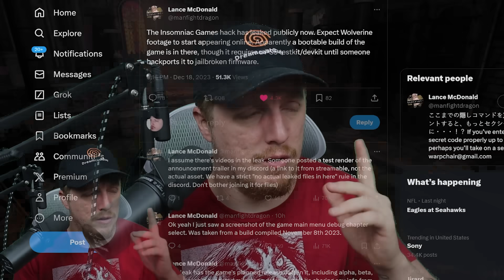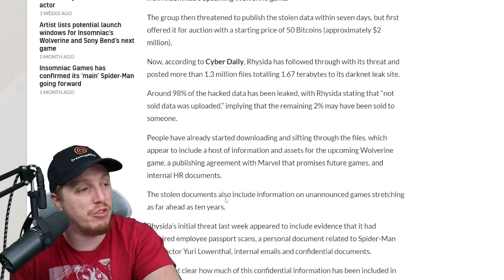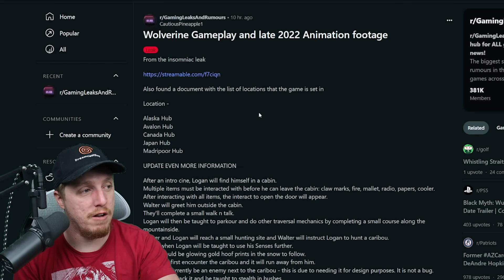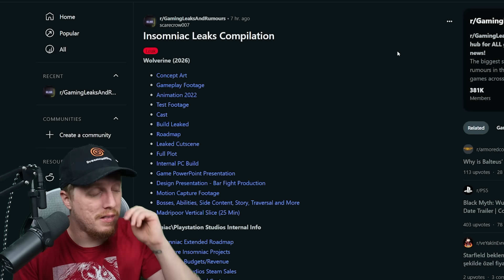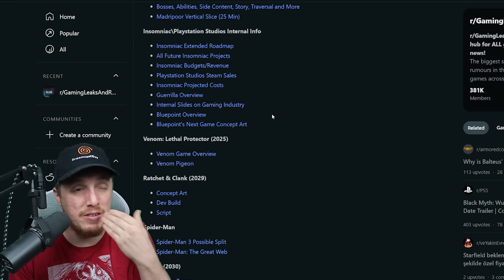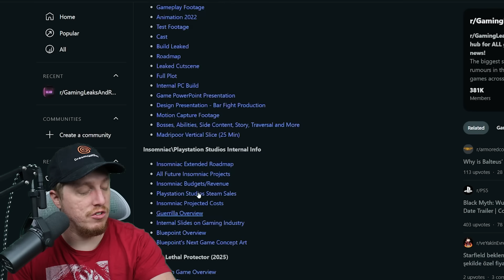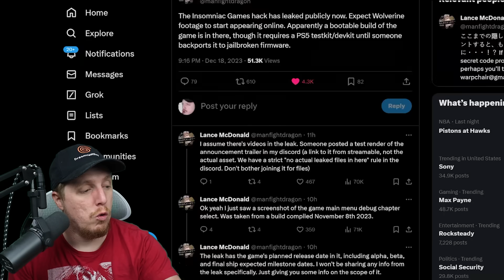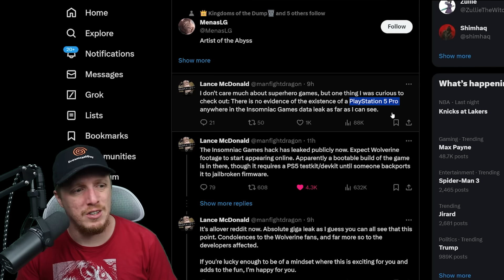HUGE SONY HACK!! Insomniac LEAKS, Wolverine Gameplay, FUTURE GAMES, and XBOX FEAR?!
The hackers who breached Marvel’s Spider-Man developer Insomniac and threatened to release confidential data unless they were paid 50 BTC, or around $2 million, within seven days have made good on their threat after Sony reportedly refused to meet their demands.

According to Cyber Daily, the ransomware group Rhysida released 1.67 terabytes of data, made up of more than 1.3 million files, which contain a variety of videos and images showing upcoming game Marvel’s Wolverine, personal staff information, and even a contract signed by both Marvel and Sony for future projects.

Videos showing early Wolverine footage and unannounced characters are now online, as is the game’s cast, a list of locations, the plot, and a target release date. Insomniac’s release slate up to the end of 2033 is also listed alongside estimated development budgets. The data reportedly also includes a bootable build of Wolverine.